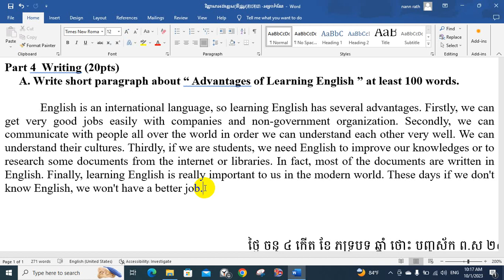Topic: Advantages of Learning English||Translation||Pronunciation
Write short paragraph about “ Advantages of Learning English ” at least 100 words.
        English is an international language, so learning English has several advantages. Firstly, we can get very good jobs easily with companies and non-government organization. Secondly, we can communicate with people all over the world in order we can understand each other very well. We can understand their cultures. Thirdly, if we are students, we need English to improve our knowledges or to research some documents from the internet or libraries. In fact, most of the documents are written in English. Finally, learning English is really important to us in the modern world. These days if we don't know English, we won't have a better job.